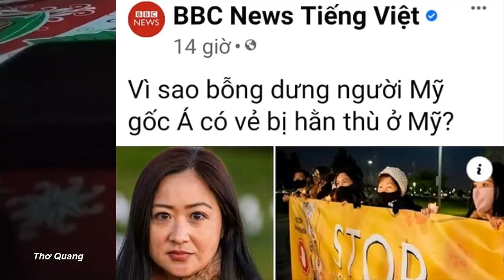Tình trạng kỳ thị người gốc Á, trong đó có người Việt mà đám cờ vàng lại vu cho cộng sản